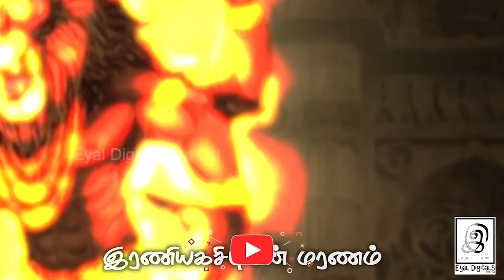தன் அத்தைக்காக"108"முறை பொறுமை காத்த கிருஷ்ணர்😡🔥l Sisubalan Compilation l Mahabharatham l Tamil l GG